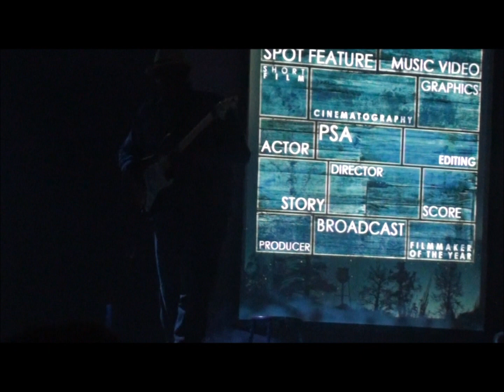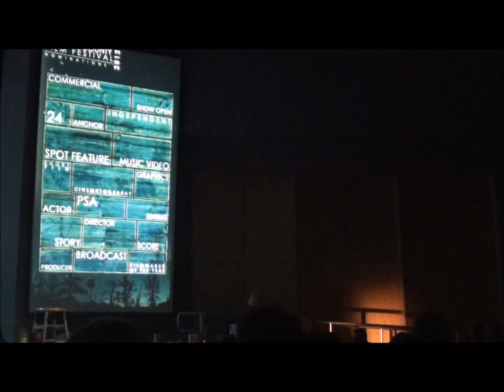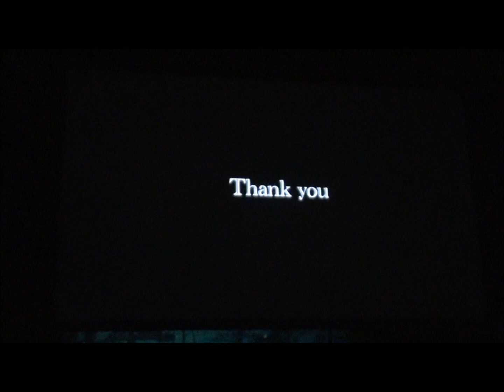Stoney B Blues hosts Orange County Film Festival 2012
Stoney B was invited to host the 9th Annual Orange County Film Festival on Jan 7th, 2012. This footage is of Stoney B's amusing opening for the Event and a piece of his very own movie!! His Band provided the back up for the 10 Awards presented to young people by the Cinematic Arts Experience, a non-profit organization. The Films were all outstanding.